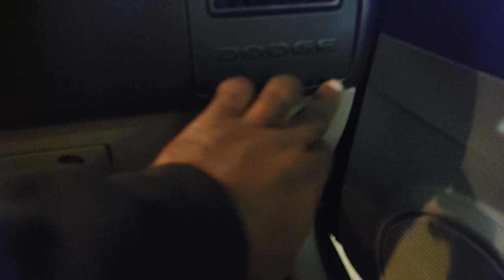Weekend check in with Hemi John!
In this video I travel to two local salvage yards to find parts for my Dodge Magnum